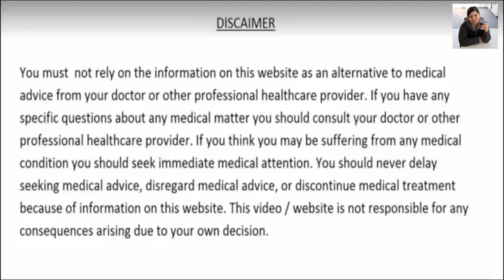ये 1पत्ता, 5 मिनट में 20 साल पुरानी डायबिटीज को करेगा कण्ट्रोल ,जोड़ो और सिरदर्द से दिलाएगा छुटकारा